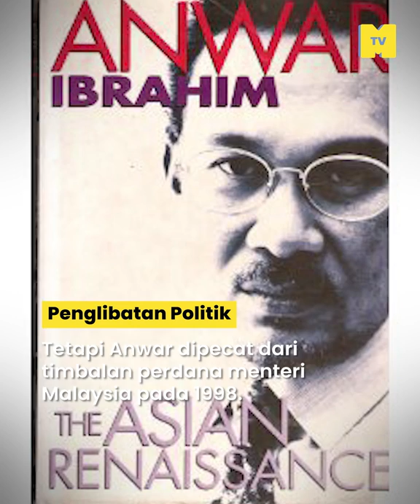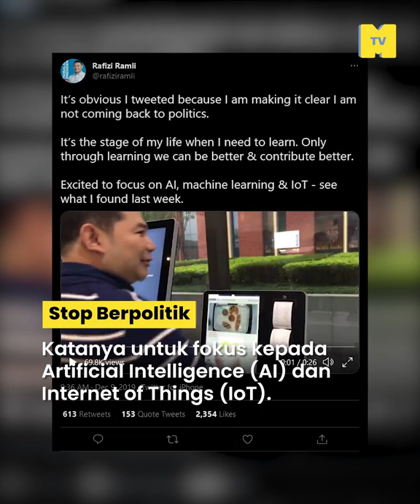Rafizi Ramli, Kenali Whistleblower Korupsi Kerajaan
Sotong, jambu, formula king. Rafizi Ramli, bekas naib presiden PKR dan kini kembali ke scene Politik. Jom kenali Rafizi dari muda sampai sekarang.